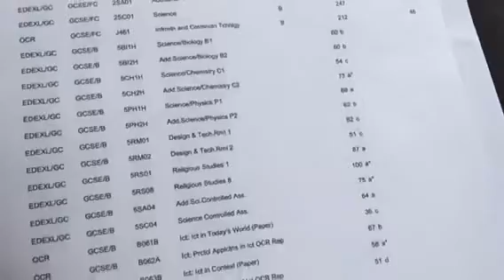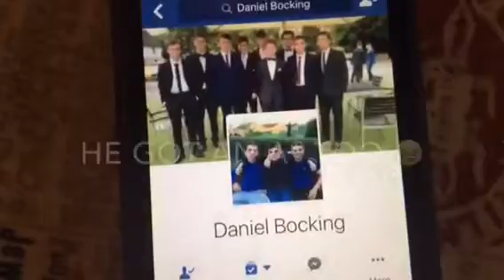MY GCSE RESULTS 2016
I decided to vlog the day that I got my results and I decided to share with you what I got and whether I was happy with them or not! X

SC-GGBANDD